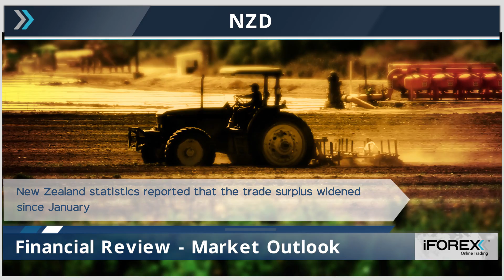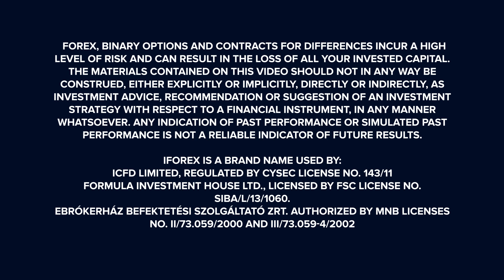Market Headlines 29-3-2016: NZD, Natural gas and GBP.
Capital is at risk

-New Zealand statistics reported that the trade surplus widened since January.

- Natural gas futures bounced off a two-week low, after data showed U.S. supplies in storage rose less than expected last week.

- The pound fell to 15-month lows as uncertainty over Britain’s future in the European Union continued to pressure.